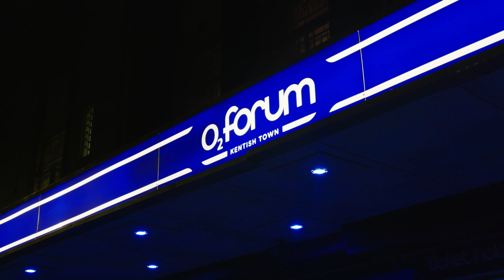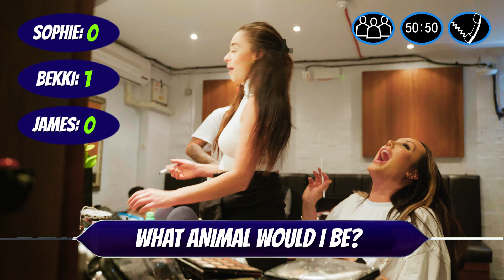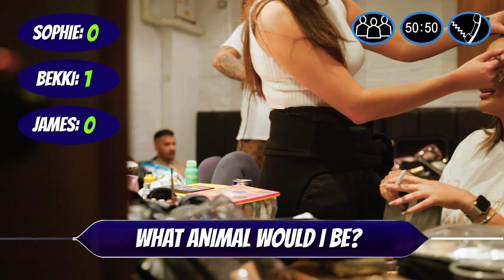Who knows me BEST?! (Brutally honest) | Charlotte Crosby